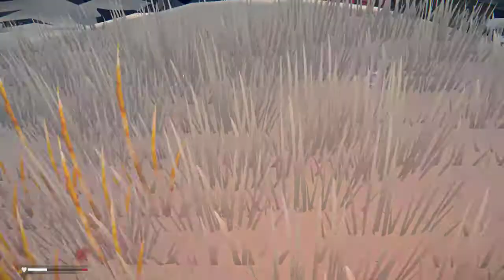The Long Dark Custom Interloper/A Little More Difficult 8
This is my low recovery, where the see me, smell me, and spawn near me run. I hope I can recover from my foolishness.